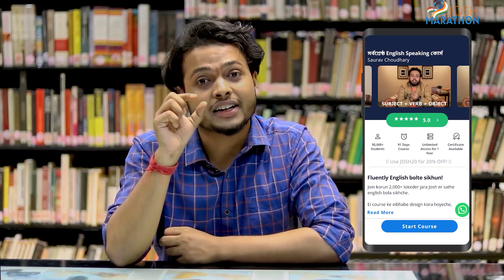অন্তত ১০০ জন মানুষের জীবনে যদি Positive Change আনা যায়..| Shubhadeep Mukherjee | Josh Talks Bangla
English যদি আপনার সাফল্যের পথে বাঁধা হয়ে থাকে, তাহলে প্রতিদিন মাত্র 10 min, ইংলিশ এ কথা বলা প্র্যাক্টিস করুন আপনার মতনই student এর সাথে

ছোটবেলা থেকেই মানুষের কষ্ট দেখলে অস্থির হয়ে উঠতেন শুভদীপ মুখার্জী। পরিণত বয়সে যখন চাকরি করছেন, তখন অফিসের বাইরে এক ভিখারিণী এবং তাঁর বাচ্চা মেয়ের করুণ অবস্থা দেখে শুভদীপ তাঁদের সহযোগিতা করতে এগিয়ে যান। ভিখারিণী মহিলাকে চিকিৎসার জন‍্য হাসপাতালে ভর্তি করেন এবং বাচ্চা মেয়েটিকেও একটি সঠিক পরিকাঠামোযুক্ত হোমে রেখে মানুষ করার চেষ্টা করেন। অনেক চিকিৎসার পরও মহিলার মৃত‍্যু হয়।  মেয়েটি বড় হতে থাকে হোমে। এবং পরবর্তীকালে সে পড়াশোনা ও অন‍্যান‍্য সাংস্কৃতিক কার্যকলাপেও যথেষ্ট দক্ষ হয়ে ওঠে। মানুষের পাশে দাঁড়ানোর মহৎ উদ্দেশ‍্য নিয়ে এভাবেই  শুভদীপ বাবু তৈরী করেন 'মহাজীবন'। এই সংস্থা শিশু, মহিলা এবং মুমূর্ষু মানুষের সুরক্ষা ও পুর্নবাসনের কাজ করে সারা কলকাতা জুড়ে। অসংখ‍্য অসহায় মানুষ উপকৃত হয়েছে 'মহাজীবন' এর মাধ‍্যমে। এই কাজ করতে গিয়ে শুভদীপ বাবুকে অনেক প্রতিকূলতা পেরোতে হয় প্রতিদিন, তবুও তিনি এক মুহুর্তের জন‍্যেও হাল ছাড়েননি। জোশ Talks এর মঞ্চে আজ 'মহাজীবন' এর কর্ণধার শুভদীপ মুখার্জী।

Shubdeep Mukherjee is a philanthropist. He has been running an organization called 'Mahajivan' for many years for the welfare of the people of the society. This organization arranges proper rehabilitation of poor sick people lying on the streets. Besides, it tries to prevent women trafficking and child trafficking by going to different parts of the country. While doing this work, Subhodeep has faced various obstacles at various times. But he did not give up. He wants to bring positive changes in the lives of at least 100 people in his lifetime. Shubhadeep Mukherjee is  on Josh Talks stage today.

অনুপ্রেরণা, অজানাকে জানা, উন্নতি
| ৭০০+ মিলিয়িন ভিউ | ১০ টি ভাষা | ৫,০০,০০০+ ডাউনলোড